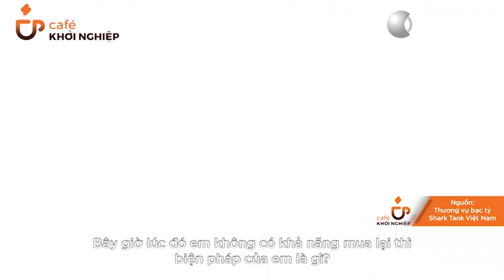Chuyện Gọi Vốn “Thật Như Đùa” | Cafe Khởi Nghiệp